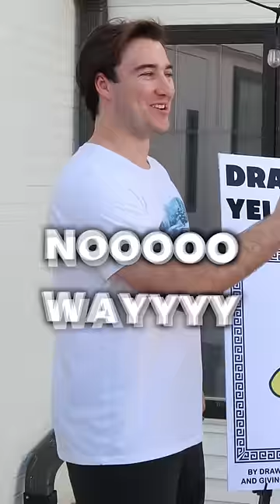I couldn’t believe his voice was real!!!